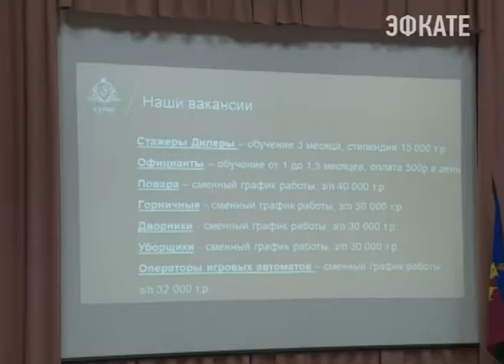Вопросы трудоустройства обсудил мэр Сочи на встрече со студентами МИУ. Новости Эфкате Сочи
Около 2 тысяч вакансий — столько сегодня предлагает рынок труда Сочи. В том числе молодым специалистам, выпускникам местных высших и средне-специальных учебных заведений. Со студентами Международного инновационного университета и Академического колледжа сегодня встретился мэр Сочи. На встречу с будущими выпускниками пригласили и потенциальных работодателей — крупнейшие компании курорта.

Такие встречи студентов с мэром курорта в Сочи стали уже традиционными. На этот раз Анатолий Пахомов пообщался с будущими выпускниками Международного инновационного университета и Академического колледжа. Тема — трудоустройство молодых специалистов. Глава города отмечает — сегодня в банке вакансий около 2 тысяч предложений. Основные — в профильной для города санаторно-курортной отрасли.

Сочи. Новости.
Телеканал Эфкате.